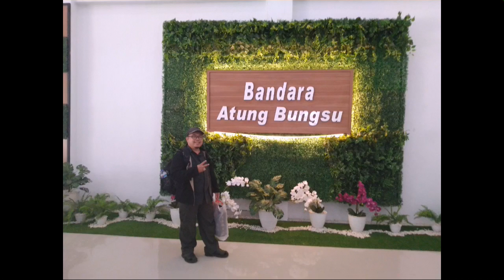Bandara Atung Bungsu Pagar Alam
Perjalanan balik ke Palembang menggunakan Lion Air melalui Bandara Atung Bungsu Pagar Alam 20190210 @LeonAbdillah